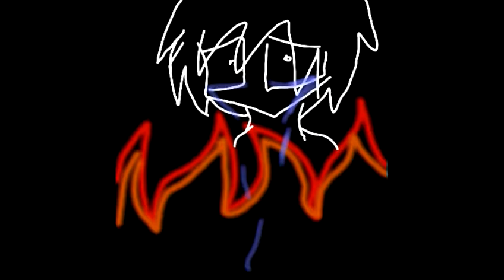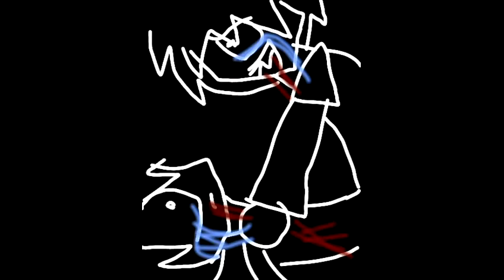Monster I have become